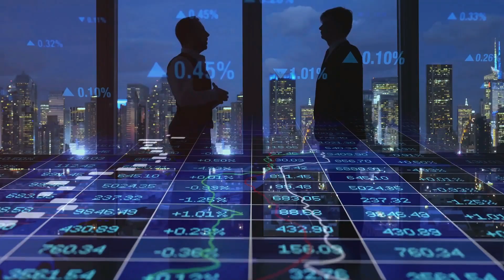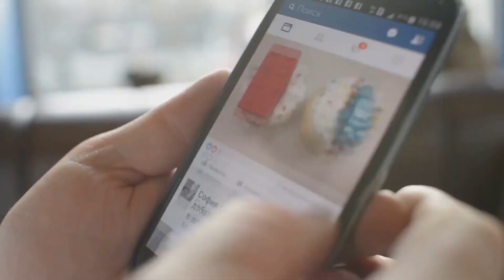Man 2 Machine by THE PAIN (Montage video)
Watch Man 2 Machine (montage video) I made with the machine! The Pain brings you the 12th track from the recently released Rabbit Chronicles album. Journey from man to machine and some bits in between using shots chosen by A.I after it heard my lyrics. Use technology, don’t let it use you!

BEAT: DOZ
EDIT: THE PAIN